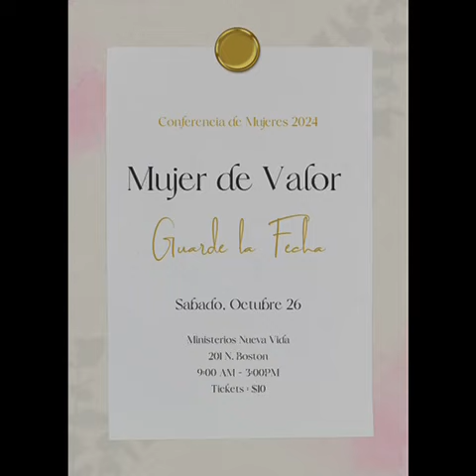Mujer de Valor